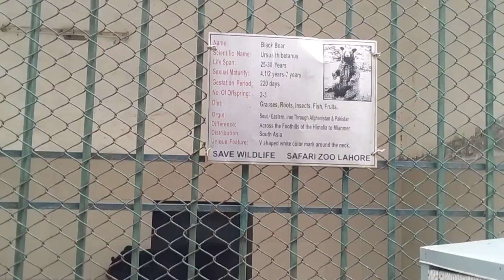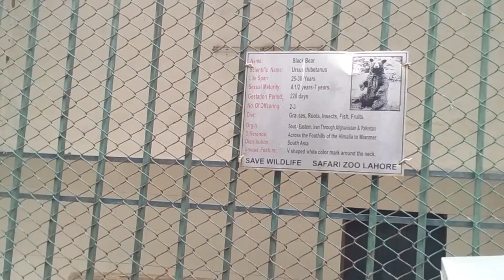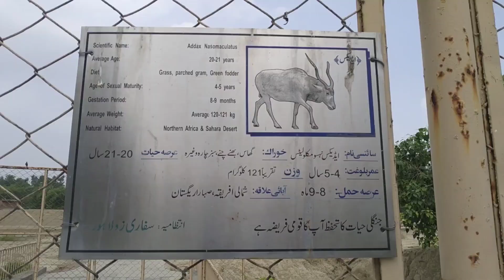VISIT TO SAFARI PARK | LAHORE SAFARI ZOO | SAFARI PARK ZOO 2023 | VISIT TO LION HOUSE